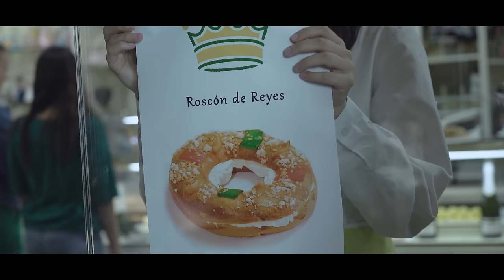CAFÉ SOLO - Cortometraje / Shortfilm | Zolen Films | HD 4K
Premio a la mejor dirección en el Festival internacional de cine de Colombia (Bogotá)

Guion, dirección, producción: Zolen Films.

Ficha técnica:
Género: Romantico
Duración: 10min
Nacionalidad: Española
Año de producción: 2017
Productora: Zolen Films
Con la colaboración de :Dilaina studio
Dirección: Toni Villazan
Guión: Eva de Salas
Edición: Isaac Hermo (Dilaina)
Color y ayudante de edición: Toni Villazan
VFX: Judith Queralt (Dilaina)
Reparto: Adrian Disch, Laura Grau, Gloria Estéllez, David Herrero.
Subtitulos (EN): Stephen Famelaer

Nuestro más sincero agradecimiento a todas las personas cuya generosa colaboración han facilitado la realización de está película.

Youtube: Zolen Films - Facebook: Zolen Films - Twitter: Zolen Films - Instagram: Zolen films